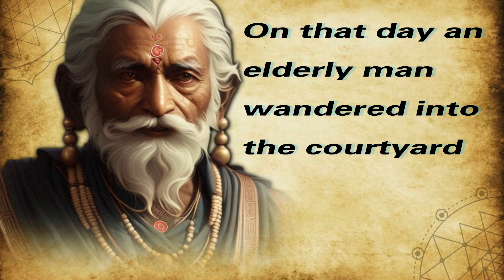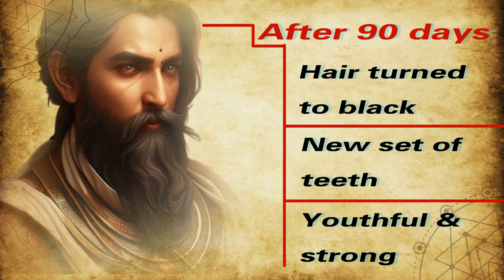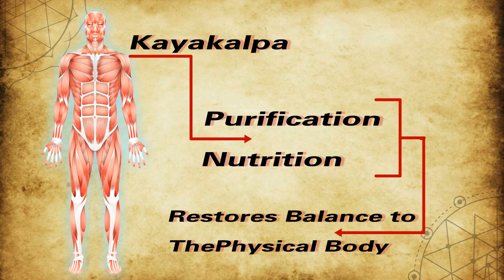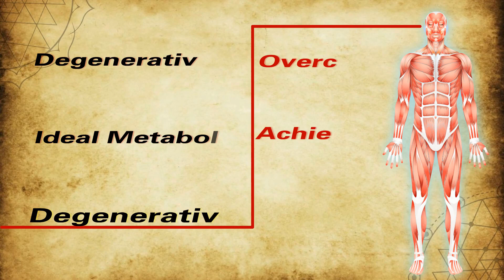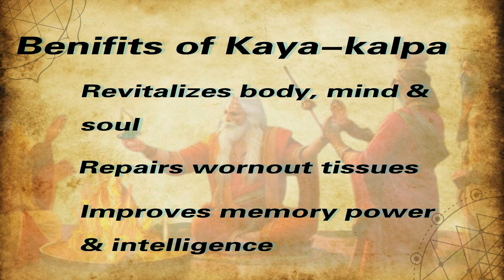Kayakalpa : The Hidden Alchemy | Brahmaj Vedic Era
It was Vigorously suppressed by the British, it almost was lost. There are now fewer than 20 practitioners in the world. Who can perform Kaya Kalpa treatment in the vedic way.”

Ayurveda, a natural system of medicine, originated in India more than 3,000 years ago. The term Ayurveda is derived from the Sanskrit words ayur (life) and veda (science or knowledge). Thus, Ayurveda translates to knowledge of life.

Ayurveda is the system of medicine that evolved in India with a rationale logical foundation and Ayurveda  has survived as a distinct entity from remote antiquity to the present day.

Kayakalpa, an ancient system for total body rejuvenation. Originated in bharata over 10, 000 years ago. Kayakalpa purifies and nurtures the body, mind, and soul with a series of customized:
1. Therapy sessions
2. Breathing practices
3. Dietary guidelines
4. Daily living recommendations.

In this video we’ll walk you through:
- Story of Kayakalpa
- briefing about Kayakalpa
- What is Kayakalpa

TIMESTAMPS
0:00 Intro
00:22 Story of Kayakalpa
02:16 Kayakalpa Introduction
03:41 Procedures in Kayakalpa

Our channel is about Ancient Bhartiya Heritage. We cover lots of interesting topics such as Bhartiya History, Bhartiya culture and Research on Lost knowledge of Vedic times